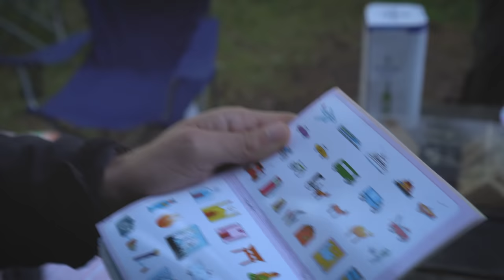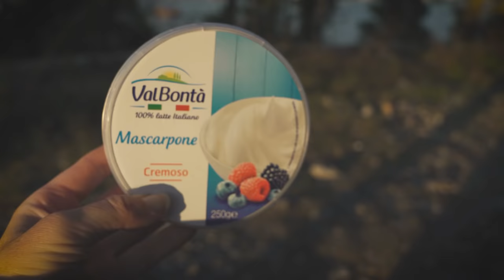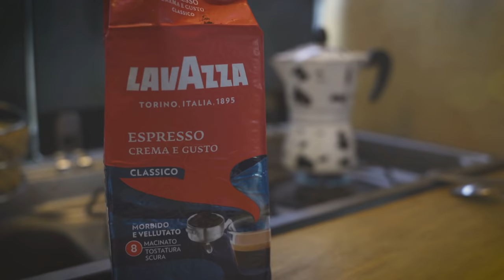VAN LIFE ITALY - It's Getting Bad // S05E15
Our Van Life Adventure in Italy takes us to La Spezia, but the problem with our van is getting worse and now we must leave Italy ASAP 🌎 In this episode, we are inviting you to discover Porto Venere, La Spezia, and Muzzerone with local Kombi Crew member, Riccardo.

✈ The Universal Dictionary (so much fun)

»»»»»»»»»»»»»»»»»»»»»»»»»» THANKS TO THE KOMBI CREW »»»»»»»»»»»»»»»»»»»»»»»»»»

This series is made possible by the Kombi Crew Supporters.

KOMBI CREW PERKS:

REAL TIME UPDATES // UNLISTED BONUS VIDEOS // LIVE HANGOUTS // EARLY ACCESS // PRIVATE INSTAGRAM FEED // MEET UPS // COLLABORATIONS & MUCH MORE available for KOMBI CREW

♫ MUSIC & VIDEO

FILMING LOCATION: La Spezia, Italy
FILMING DATES: Fall 2020 (just before lockdown 2.0)